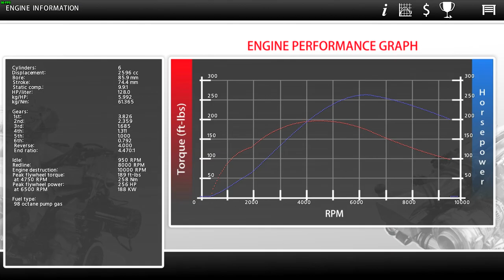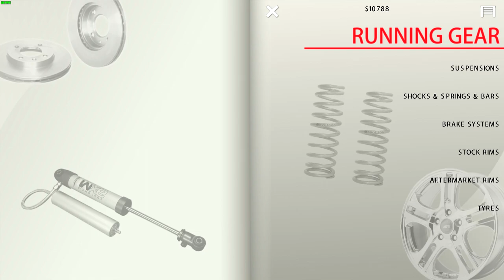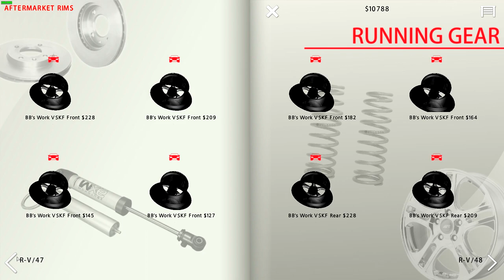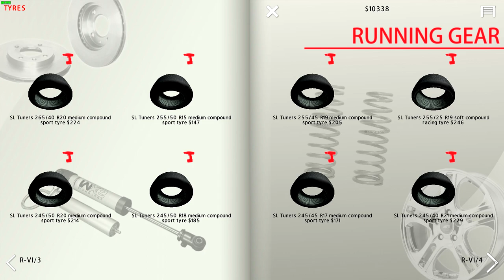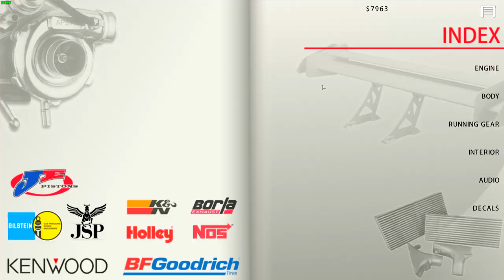we become RICH BOYS - Street Legal Racing Redline S9v2 - EP3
am i back ?

►STEAM GROUP IS LIVE, JOIN UP!